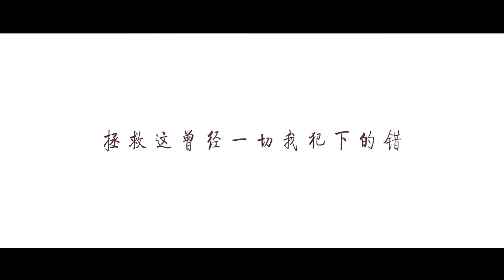【KBShinya】一秒之序.flv